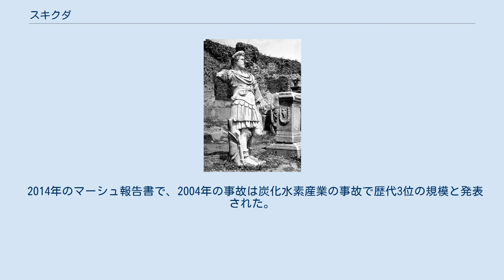スキクダ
スキクダ(アラビア語：سكيكدة)はアルジェリア北東部のスキクダ県の県都。
 ストラ湾に面する港湾都市で、かつてはシヌス・ヌミディクスと呼ばれていた。
 2008年の人口は約18.3万人だった。
 新ムーア様式の市役所と駅はル・コルビュジエが設計した。
 公式の市の旗は青と白で、地中海を表す。
 アルジェ、オランに次いで国内3位の貿易港を持つ。
 スキクダ博物館の像 フェニキア人が都市を築いた。
 古代ローマがその上に都市を築き、「ルシケード」と名付けた。
 カルタゴ語で「火の岬」を表す。
 5世紀、ヴァンダル人がルシケードを破壊した。
 1838年、コンスタンティーヌの港として、フランスが「フィリップヴィル（Philippeville）」と名付け都市を築いた。
 コンスタンティーヌ・スキクダ鉄道が設置された。
 1883年10月10日、地震が起きる。
 1911年、ベデカーは「アルジェリアの最も若い海港」と記した。
 第一次世界大戦勃発直後の1914年8月4日、フィリップヴィルはドイツの巡洋戦艦ゲーベンにより砲撃を受けた。
この時、近郊のボーヌも軽巡洋艦ブレスラウにより砲撃されている。
 第二次世界大戦終盤、連合国救済復興機関(UNRRA)のジャンヌダルク難民キャンプがスキクダに設置された。
 1945年1月25日、南北アメリカの市民権を持つ200人のユダヤ人が、捕虜交換の為にベルゲン・ベルゼン強制収容所からスイスに送還された。
 彼らは後にスキクダの難民キャンプに送られた。
 1955年、アルジェリア戦争の中でアルジェリア民族解放戦線(FLN)がスキクダを攻撃し、123人の市民が殺害された(フィリップヴィルの戦い)。
多くはフランス人とその協力者と見做された者達だった。
虐殺に激怒したフランスはFLNへの攻撃を強めた。
フランスによる報復で1200人(フランス発表)～1.2万人(FLN発表)が殺害された。
 1970年代、天然ガス、石油精製、石油化学工業が発展し、パイプラインが建設された。
 1989年2月15日、悪天候の中でオランダのタンカーのマースルイス号が、翌日のドック入りに備えて港外に停泊していた。
 しかし、碇が外れ船は港に激突した。
 この災害で乗員29人の内27人が死亡した。
 2004年1月19日、LNG施設で爆発火災が起き、29人が死亡し、9.4億ドル(当時のレートで約1000億円)の被害を出した。
 これは世界のLNG取引量の2%に相当する。
 2014年のマーシュ報告書で、2004年の事故は炭化水素産業の事故で歴代3位の規模と発表された。
 スキクダは地中海のストラ湾に面する。
 丘と森が多く、市の東西に高い山脈が連なる。
 地中海性気候(Csa)で、涼しく湿った冬と、とても暖かく乾いた夏が訪れる。
 スキクダ駅 N3号線がスキクダからEl Arrouch、コンスタンティーヌ、バトナ、ビスクラ、トゥーグラに伸びている。
 コンスタンティーヌ・スキクダ鉄道の終点である。
 スキクダ空港が有るが、現在は使われていない。